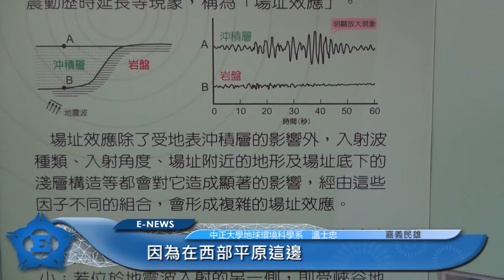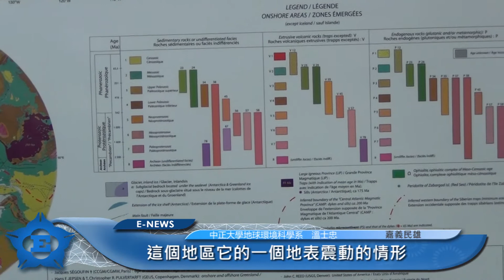地震來襲 晃動嘉義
近期嘉義梅山、大埔接連發生四級大地震，地層運動活躍。嘉義地區斷層系統複雜， 加上部份地區位處平原地帶，易受到場址效應而導致震度較大，為西部地震帶高危險地區。透過地質學家監測觀察，目前已能大致預測重點區域，並能針對該區域進行加強防震措施。